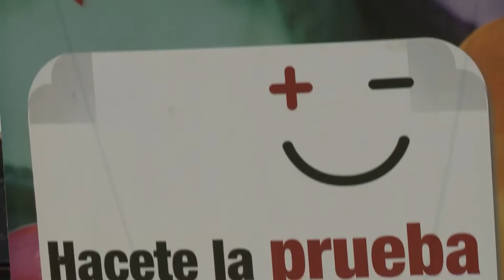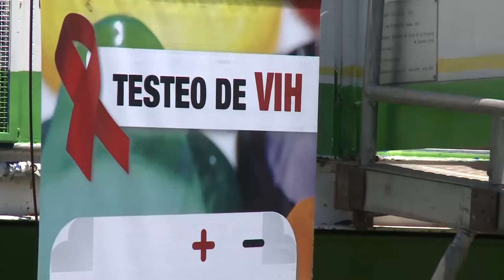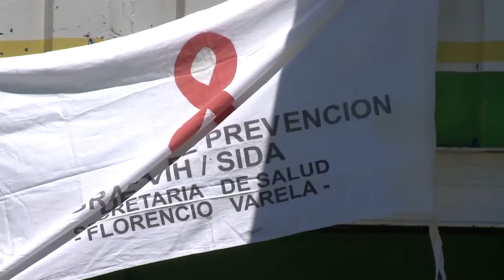Noticias UNAJ - Semanal N°61 - del 30 de noviembre al 5 de diciembre de 2016